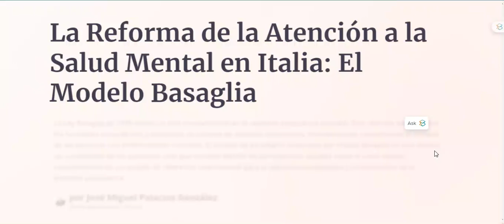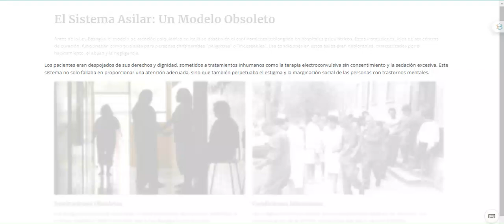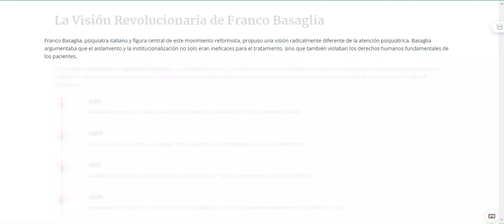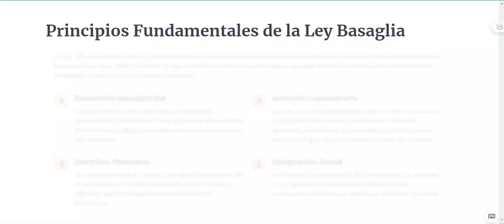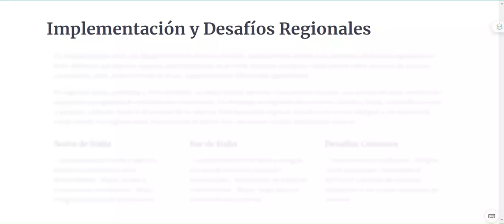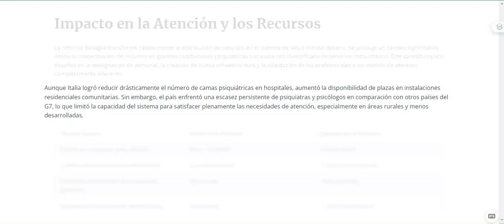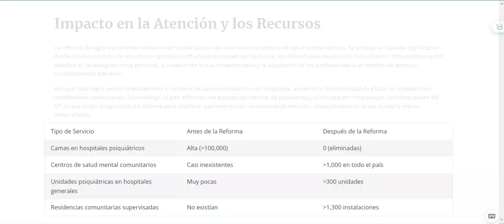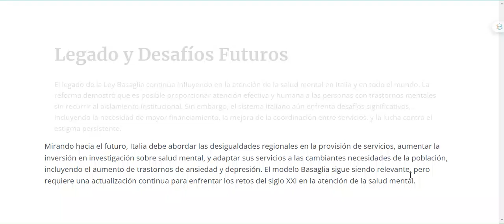Reforma a la atención de la salud mental en Italia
Resumen del material:

Reforma al paradigma de atención a la salud mental en Italia. Un
modelo mundial